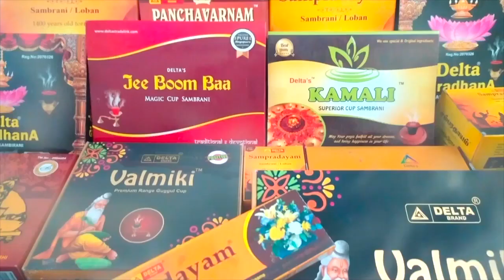மறுபிறவி தரும் ஓம் எனும் பிரணவ மந்திரம் | Vinayagar Chaturthi Special | Tamil Bulletin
அன்புடன் - விஜயரகுநாதன்